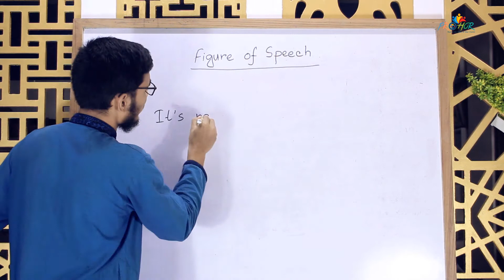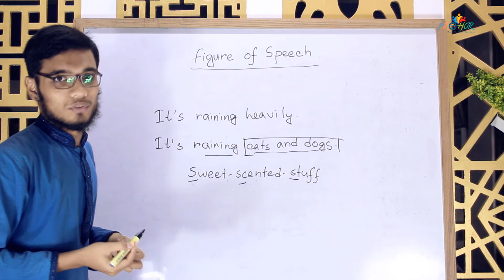Figure of Speech | English Literature | Prohor Academy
This is actually the introduction of our full playlist 'Figure of speech'. It's really very much important for those studying in HSC, Honor's in English literature and deciding to sit for various admission tests or job recruitment exams.

our community